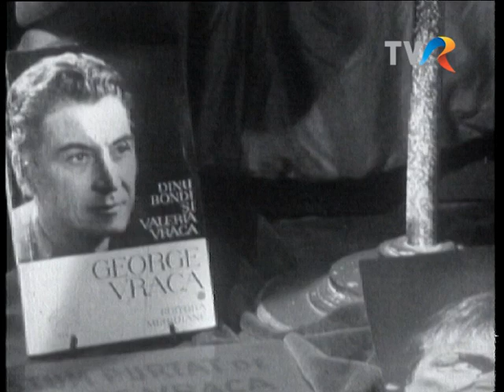Maeștrii: George Vraca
Emisiunea Maeștrii: George Vraca, 1996, realizator Tudor Caranfil. Radu Beligan, despre George Vraca. Imagini cu George Vraca de la ultimul său rol, Richard al III-lea, 1964, teatrul Nottara.